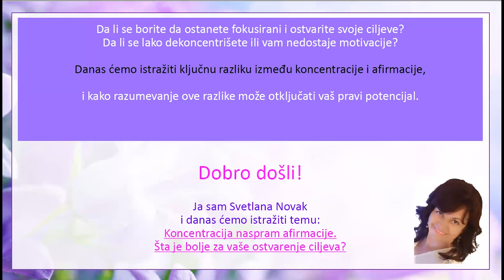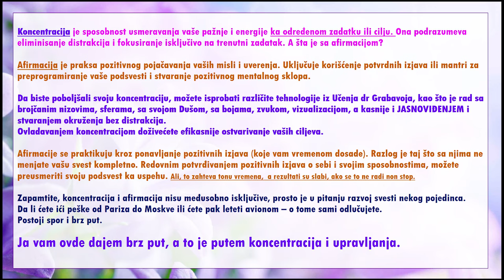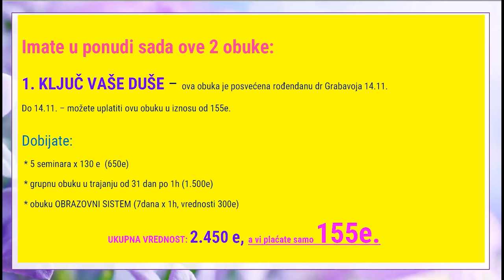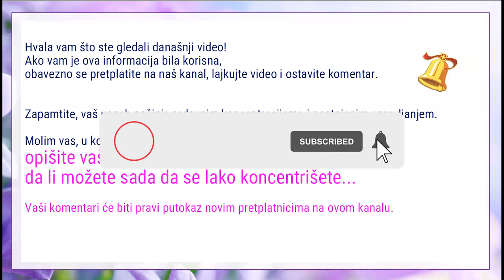Koncentracija vs afirmacija: Ključne Razlike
OPIS KLIPA:

Video istražuje razliku između koncentracije i afirmacije.

Koncentracija je sposobnost da usmerite pažnju i energiju na
određeni zadatak ili cilj, eliminisajući distrakcije. I to je najbrži
put do rešavanja svih vaših zadataka i ciljeva. Detaljnije o toj
praksi – pogledajte u ovom klipu.

Afirmacija je praksa pozitivnog ojačavanja vaših misli i uverenja,
koristeći pozitivne izjave ili mantre za preprogramiranje vaše
podsvesti. To je dug proces, spor i davno prevaziđen.

Da biste poboljšali koncentraciju, možete isprobati različite
tehnologije od Dr. Grigorija Grabovoja, koje će vas voditi ka
razvoju vašeg jasnoviđenja i ostalih potencijala koji su duboko u
vama. I ono što je najvažnije – ka postizanju svih vaših
stvaralačkih ciljeva 100%.

Video postavlja pitanje efikasnosti afirmacija u postizanju
istinske sreće i ispunjenosti, jer one mogu samo
preprogramirati um ka materijalističkim ciljevima.

Na našem kanalu ćete pronaći video snimke koji obrađuju sledeće teme:

- večna mladost
- tajna večne mladosti
- podmlađivanje
- tehnologija podmladjivanja
- komunikacija sa Dušom i Bogom
- Nova Znanja
- Bog je ljubav
- makrospasenje svih
- duhovnost
- hrana za dušu
- duhovni razvoj
- lični razvoj
- uspeh
- ljubav
- zdravlje
- finansije
- harmoničan život
- porodični odnosi
- Obrazovni sistem dr Grabovoja
- svest
- strukturizacija svesti
- materijalizacija ciljeva
- obilje,
- večno uspešan biznis
- životne blokade
- eliminacija blokada
- eliminacija negativnosti

Naučite da upravljate iz svesti, duše, duha i tela.                                                                                                                I da uvek postižete potpune rezultate.                                                                                                                                 To može svaki čovek. Možete i vi.